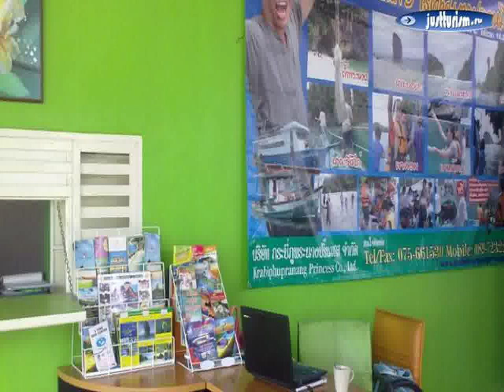Таиланд, Краби, Ао Нанг Бич - Krabi Romantic House 2 Star